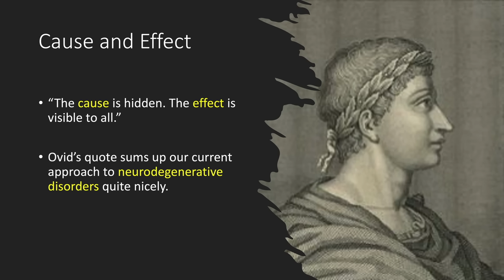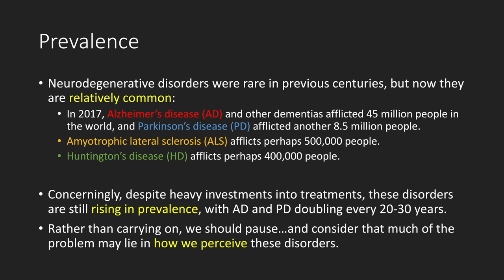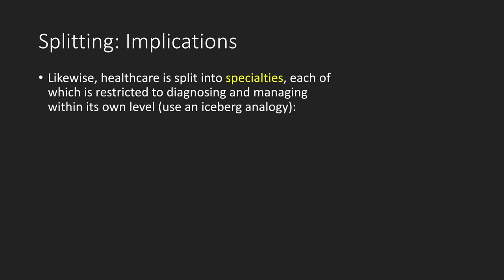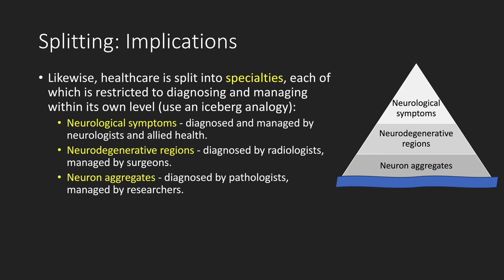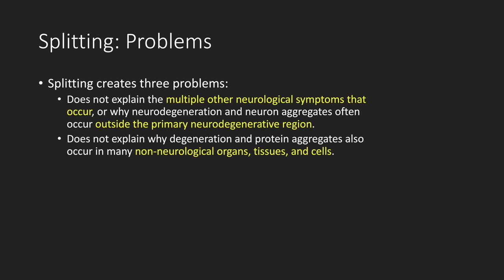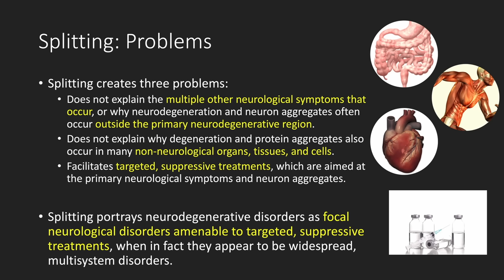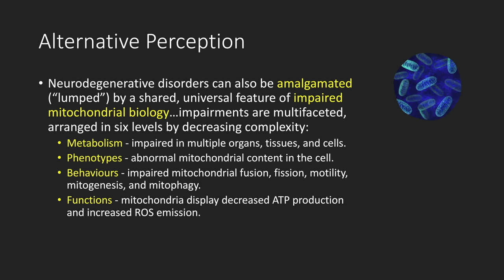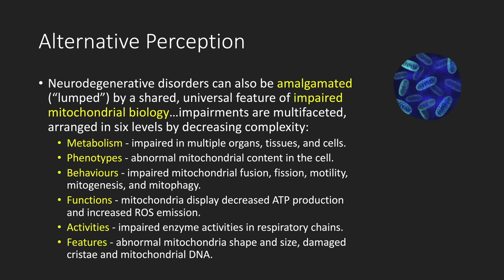Dr. Matthew Phillips - 'Neurodegenerative Disorders as Metabolic Icebergs'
Dr. Matthew Phillips is a full-time clinical and research neurologist at Waikato Hospital in Hamilton, New Zealand. His foremost passion is to explore the potential feasibility, safety, and efficacy of metabolic therapies, particularly fasting and ketogenic diets, in creating alternate metabolic states that enhance neuron bioenergetics and may lead to improvements in not only the symptoms, but also function and quality of life, for people with Parkinson’s, Alzheimer’s, and a variety of additional neurological disorders.

Upon completing his Neurology training in Melbourne, Dr. Phillips realised that he had no interest in going the usual route of further specialising in a particular neurological disorder. He wanted to specialise in a therapy, but no such fellowship existed. Thus, he bought a one-way ticket to the other side of the world and departed the medical system, travelling and working in different places for three years, creating his own self-taught fellowship during which he learned about a variety of therapeutic possibilities that he had never previously considered.

Upon completing his 3-year “fellowship” it dawned on him that metabolic strategies, particularly fasting and ketogenic diets, were promising therapeutic options for a range of disorders. He re-entered the medical system by commencing work as a neurologist in New Zealand, where his colleagues have helped him to apply these strategies to a number of humanity’s most difficult neurological disorders so as to determine whether they are feasible, safe, and can make an impact in terms of helping patients. This has resulted in his team conducting a world-first randomised controlled study of a ketogenic diet in Parkinson’s.

The Canadian-born, Australian-trained neurologist ultimately wishes to help create a new field of Metabolic Neurology that emphasises applying metabolic strategies in healthcare so as to potentially heal many difficult disorders at their core, with the overarching goal being the improved health and enhanced nobility of humanity.